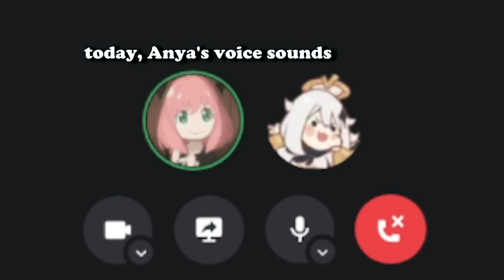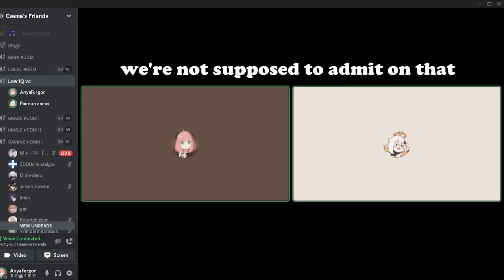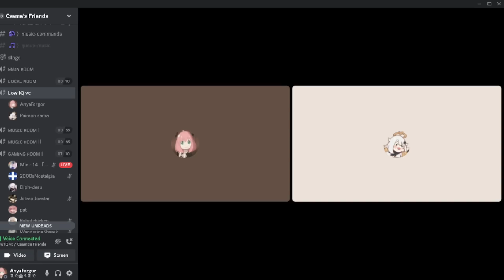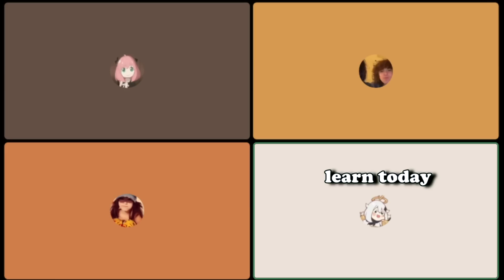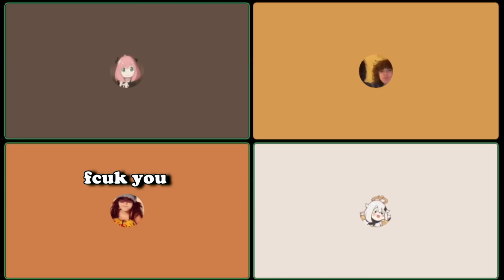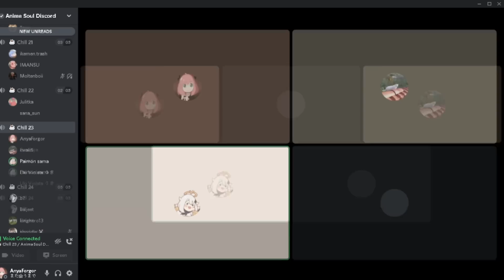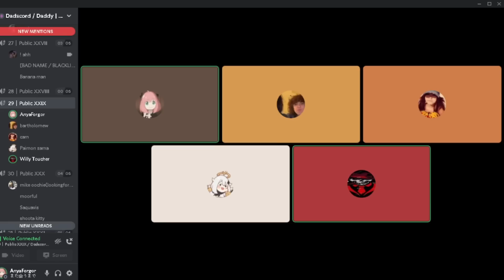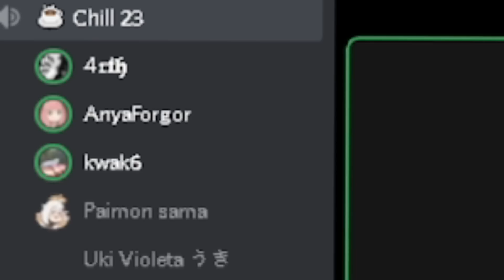ANYA AND PAIMON VOICE TROLLING ON DISCORD [part 2] | Csama & Mio_ch ミオ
So, alot of people were confused in the previous video(part 1) if we were using a sort of voice changer and where we are actually from Yes , we are Both Indians and NO we don't use Voice Changers.